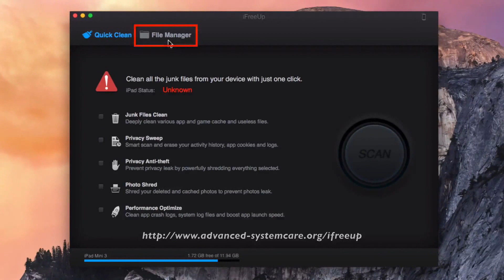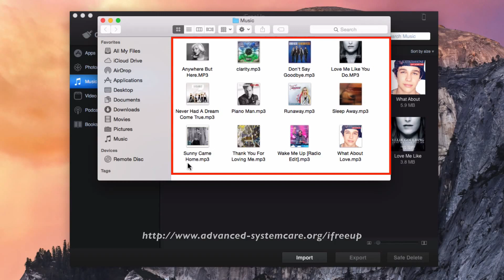How to Export Music to Computer from Mini 4/3/2/1, Backup iPad Mini Songs to PC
iFreeUp: Export Music to Computer from Mini 4/3/2/1, Backup iPad Mini Songs to PC effortlessly.
iFreeUp is designed for iPad Mini 4/3/2/1 users to free up storage space, manage files of iOS devices directly on Windows PC, and prevent privacy leak in one-click.

Key Features of iFreeUp:

* Files Manage - Support import, export and delete of photos, videos, music, books, apps, and podcasts on your iPad Mini 3/2/1 or other iOS device
* Junk Files Clean - 1-click to clean junk files created by iOS and 3rd party apps to free up more storage space Performance
* Boost - Remove useless cache and log files to boost the performance of your iOS device Deleted Photos
* Shred - Completely shred every deleted photos to prevent privacy leak
* Safe Delete - Completely shred every deleted file to prevent privacy leak